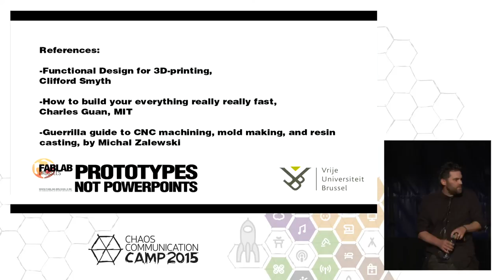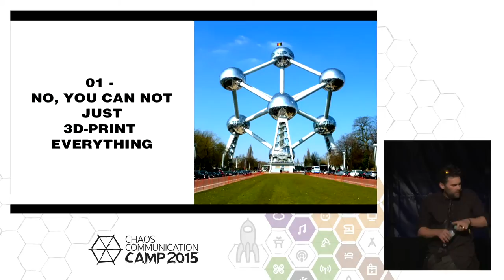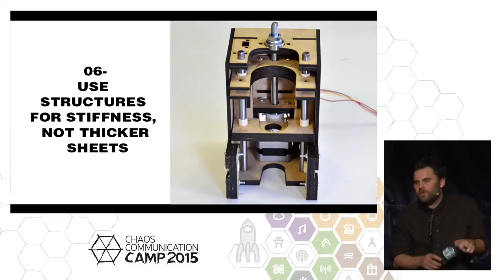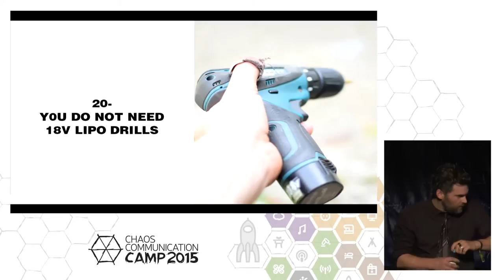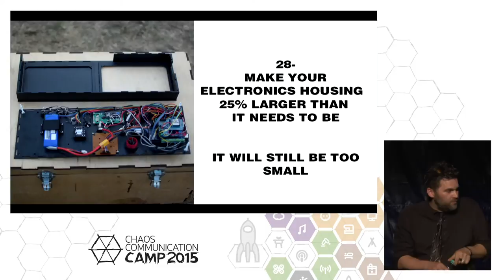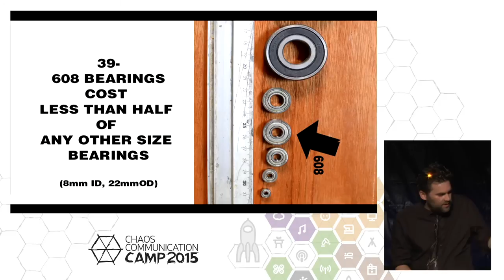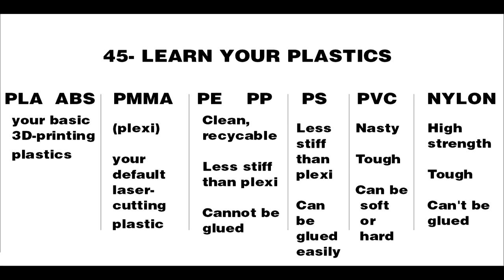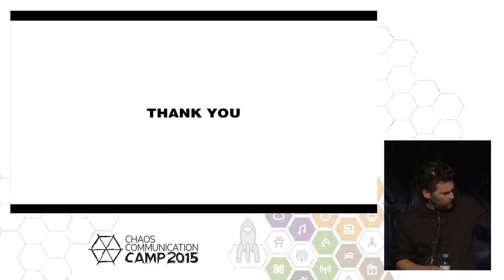Lieven Standaert: A practical prototyping primer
This will be a rapid-fire, tips-and-tricks lecture on practical prototyping.
It will cover a series of practical tips, strategies & techniques, illustrated with all the mistakes I made over the past 10 years designing & building stuff.
The lecture  is intended for a non-specialized audience with a basic understanding of what a lasercutter, a 3D-printer and a milling machine does.

Lieven Standaert